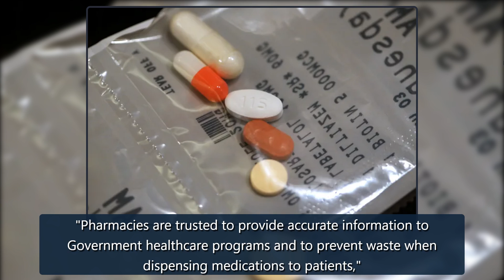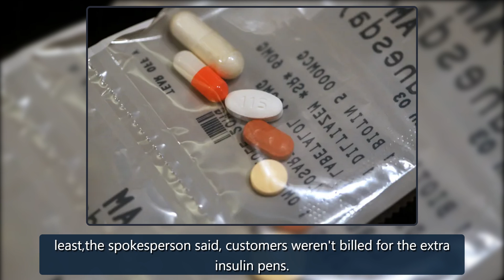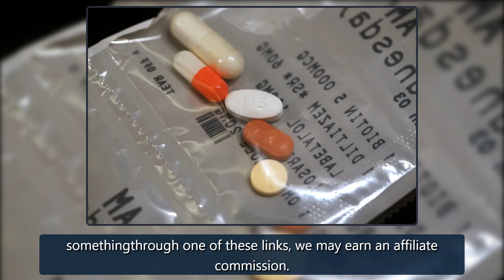Amazon-owned PillPack will pay nearly $6 million over DOJ's insulin suit | Engadget